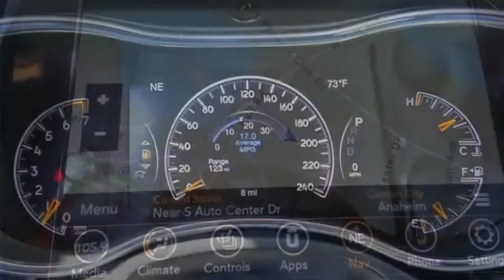2021 Jeep Grand Cherokee ORANGE COUNTY,VILLA PARK,GARDEN GROVE,ORANGE,FULLERTON M198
2021 Jeep Grand Cherokee Limited 4x2

1221 S. Auto Center Dr.

MCPEEK'S CDJR OF ANAHEIM PROUDLY SERVING ORANGE COUNTY, VILLA PARK, GARDEN GROVE, ORANGE, FULLERTON, AND SURROUNDING SOUTHERN CALIFORNIA LOCATIONS. THIS WHITE 2021 Jeep GRAND CHEROKEE IS EQUIPPED WITH A 3.6L V6 24V VVT, AUTOMATIC TRANSMISSION, AND RECEIVES AN ESTIMATED 19 City/26 Hwy MPG. OR VISIT US AT 1221 S. AUTO CENTER DR. ANAHEIM, CA 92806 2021 Jeep GRAND CHEROKEE Limited 4x2 Bright White Clearcoat 2021 Jeep Grand Cherokee Limited RWD 8-Speed Automatic 3.6L V6 24V VVT INTERIOR & EXTERIOR PROFESSIONALLY DETAILED FOR DELIVERY. Recent Arrival! 19/26 City/Highway MPG Price includes: $1000 - CCAP Retail Bonus Cash 21CM6. Exp. 01/04/2021 $500 - California CCAP Big Finish 2021 Bonus Cash CACME. Exp. 01/04/2021 $500 - National 2021 Bonus Cash 21CMA. Exp. 01/04/2021 $500 - National 2021 Retail Bonus Cash 21CMA1. Exp. 01/04/2021 Stock #: M198 | VIN: 1C4RJEBG7MC596675 | 2021 Jeep Grand Cherokee Limited 4x2 POWER PASSENGER SEAT TRACTION CONTROL McPeek's CDJR of Anaheim